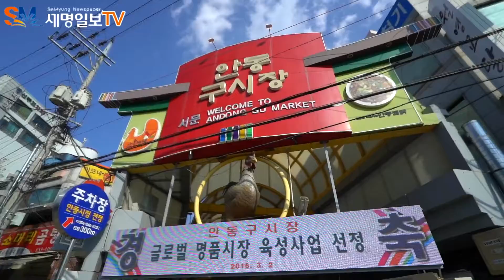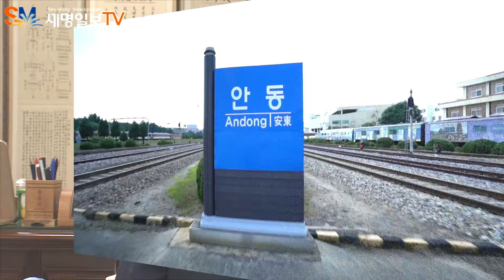안동시 권영세시장 2019 추석 감사인사 안동시청 세명일보 세명일보TV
안동시청 권영세시장 2019 추석 감사 인사

권 시장은 “안동을 찾으신 귀성객 여러분께 환영의 인사를 전한다. 시에서는 연휴 기간 시민과 귀성객들이 불편함이 없도록 일상생활과 밀접하게 관련된 분야는 각종 대책을 수립해 추진하고 있다. 가족, 친지들과 행복하고 즐겁게 지낼 수 있도록 최선을 다하겠다.”고 말했다.